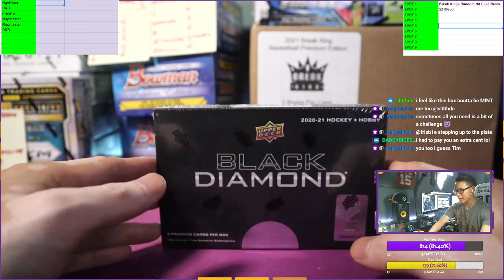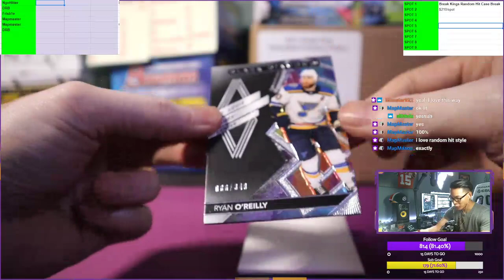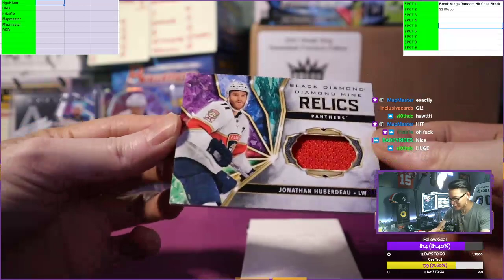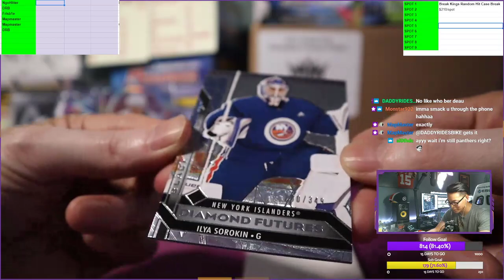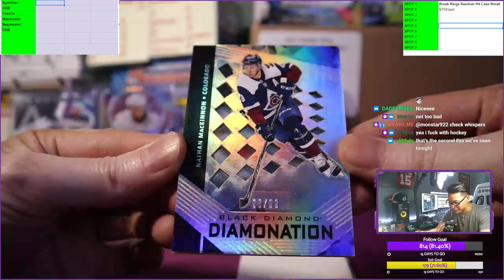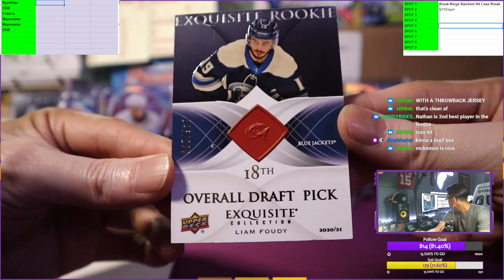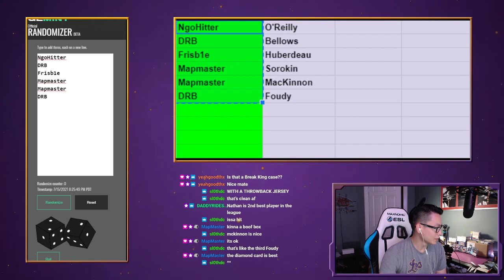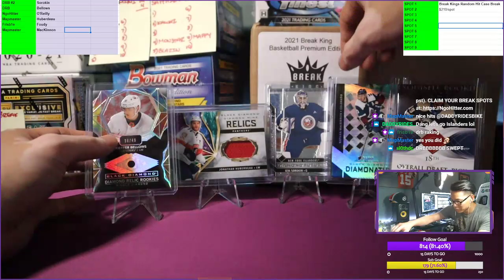NgoHitter Sip, Rip & Ship #130: 2020-21 Hockey Black Diamond Random Hit Break